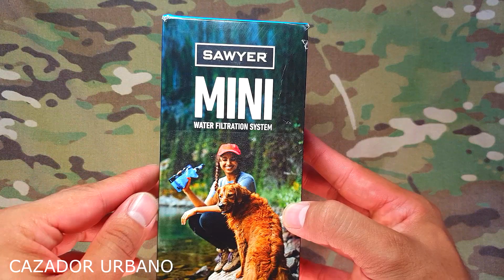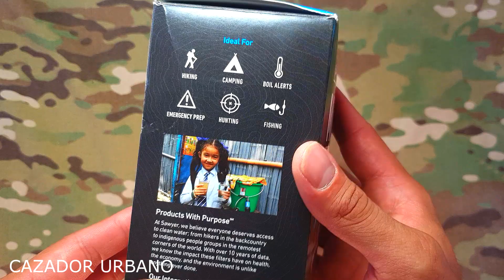❗LO NECESITAS❗-MINI FILTRO DE AGUA SAWYER